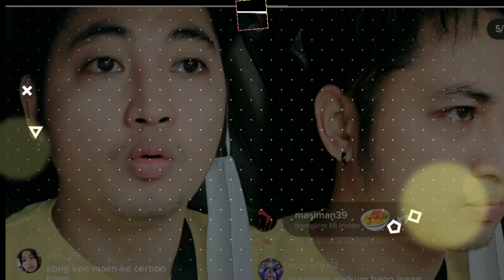Irwan Membuat Studio Sendiri di kota bekasi ..!!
sebelumnya irwan memang sudah mempunyai studio sendiri di jakarta dekat rumahnya ..
baru baru ini irwan di kota bekasi juga membuat studio ..penyanyi tidak lepas dari karya maka itu irwan membuat studio sendiri untuk mengembangkan karyanya .

Mohon maaf kalo vidionya kurang bagus ini sudah kerja keras kami untuk berusaha lebih baik lagi. Dan juga masalah claim hak cipta mungkin vidio kami mengandung klaim hak cipta , tolong konfirmasi dulu pada kami melalui sosial media atau email kami yg sudah tercantum di bawah ini atau di setiap deskripsi sebelum anda melakukan tindakan. Kami siap atas teguran dan arahan anda akan kami lakukan dengan sebaik-baiknya .

Dan semoga channel ini selalu bisa menghibur dan memberikan manfaat bagi semua penonton
Semoga semuanya urusannya di lancarkan dan rizqinya di limpahkan .. amiiin amiiin ya robbal alamiiin

Terima kasih, atas support dan dukungannya semoga channel ini bisa menghibur dan bermanfaat .